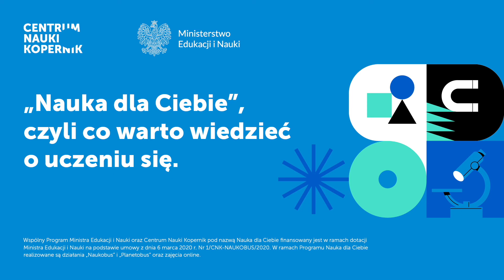Co elektronika robi z naszymi głowami?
Znowu "na zdalnym"? Co zrobić, żeby znowu nie skończyło się na 10 godzinach bez przerwy przed komputerem? Podejdźmy do tego naukowo: jak wpływa na uczniów długotrwały kontakt z elektroniką? Jak ułożyć te relacje w sposób zdrowy i efektywny? Zapraszamy do posłuchania kolejnego podcastu z serii "Nauka dla Ciebie, czyli co warto wiedzieć o uczeniu się". Dla rodziców, nauczycieli i wszystkich ciekawskich. Rozmawiają: profesor Wojciech Pisula – psycholog z Instytutu Psychologii Polskiej Akademii Nauki, członek Krajowej Komisji Etycznej ds. doświadczeń na zwierzętach, Ilona Iłowiecka-Tańska z Centrum Nauki Kopernik oraz Zuzanna Michalska z programu edukacyjnego Centrum Nauki Kopernik - Klub Młodych Odkrywców. Nagranie i produkcja: Studio Domofonia. Podcast powstał w ramach wspólnego Programu Ministra Edukacji i Nauki oraz Centrum Nauki Kopernik pod nazwą Nauka dla Ciebie finansowanego w ramach dotacji Ministra Edukacji i Nauki na podstawie umowy z dnia 6 marca 2020 r. Nr 1/CNK-NAUKOBUS/2020. W ramach Programu Nauka dla Ciebie realizowane są działania „Naukobus” i „Planetobus” oraz zajęcia online.